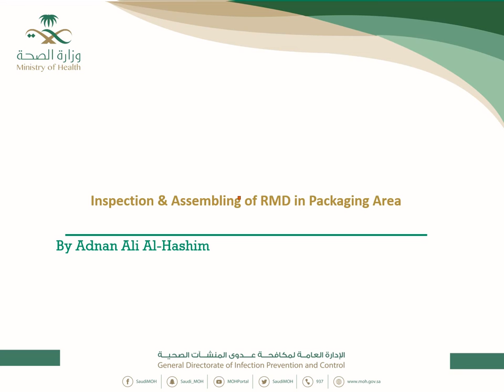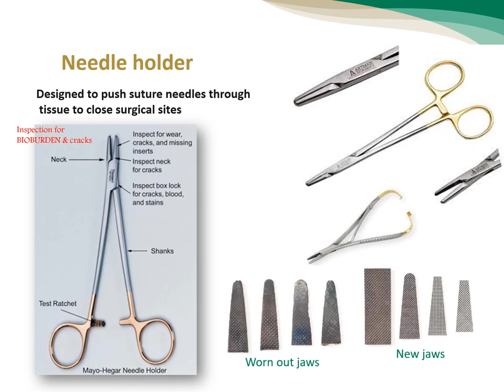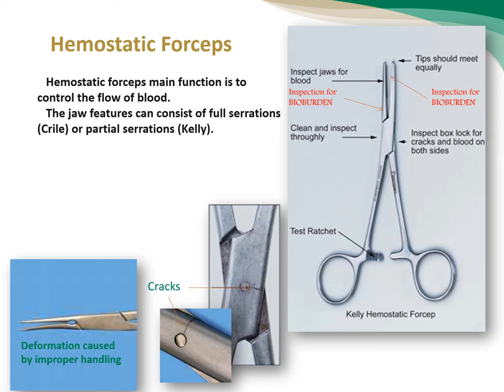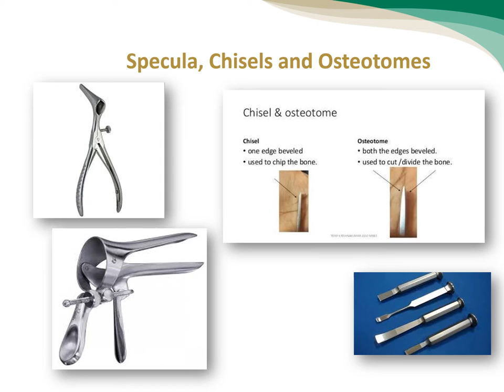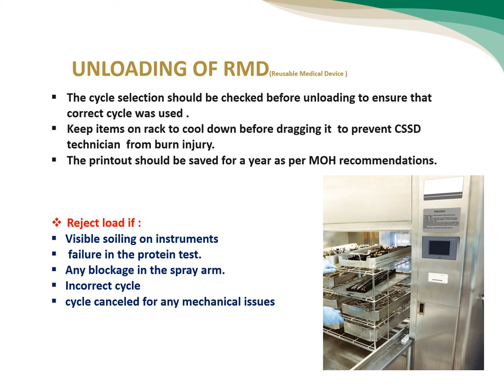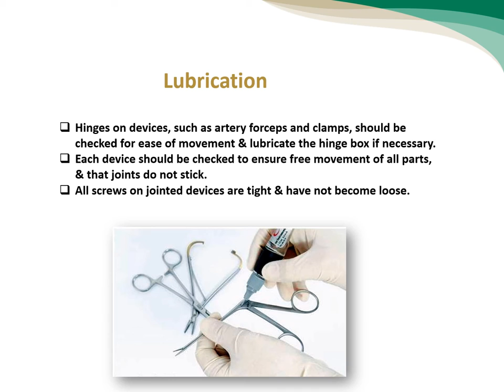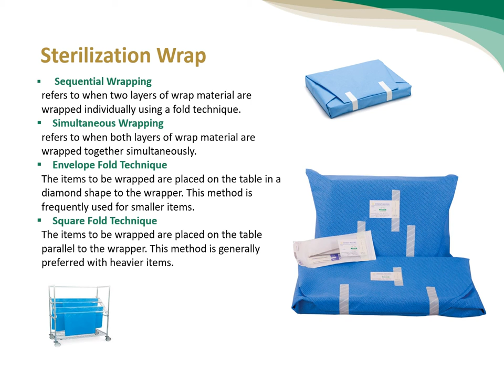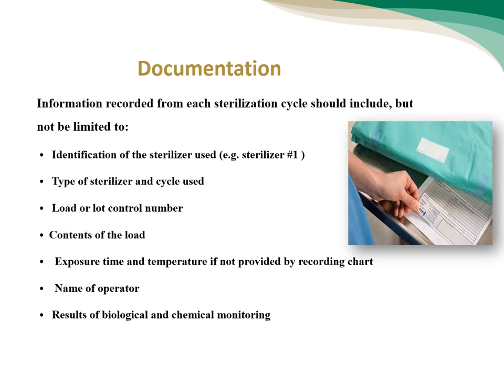4 Inspection, Assembling, Packaging Area